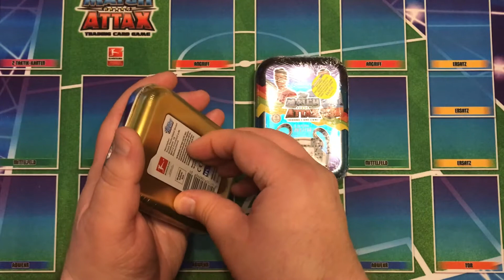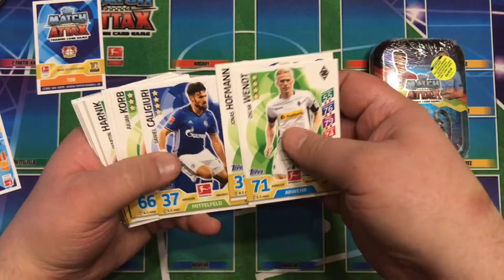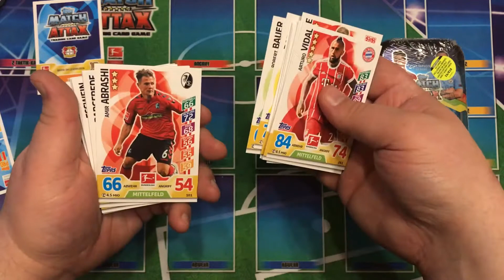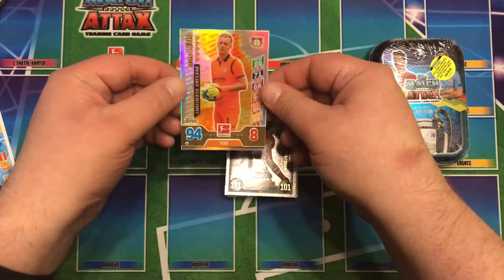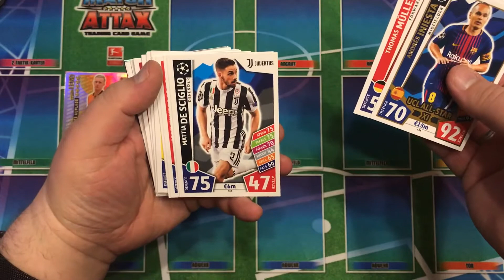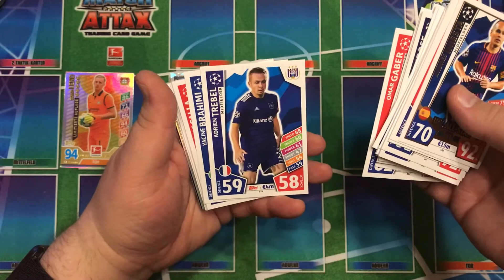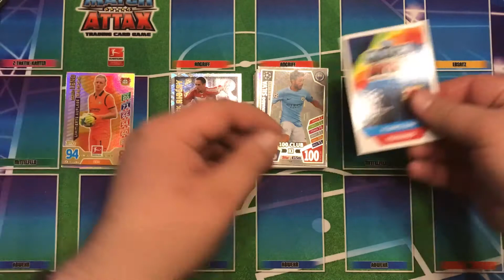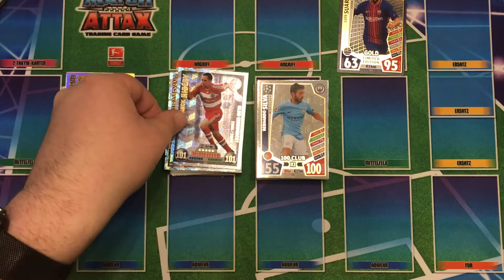Match Attax 2017/2018 - Bundesliga vs. Champions League: Tin-Battle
Und noch ein Battle zwischen der aktuellen Bundesliga und der Champions League Sammelkarten-Serie von topps: diesmal ein Tin-Battle. Wer wird den endgültigen Sieg davon tragen? Viel Spaß ;o)

Langly1013
Postfach 12 48
65781 Hattersheim